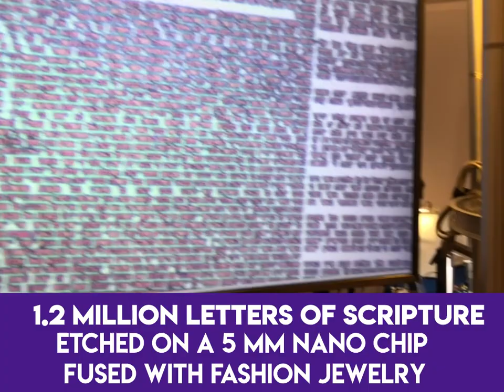nano tech jewelry